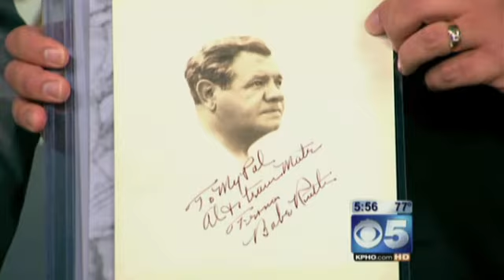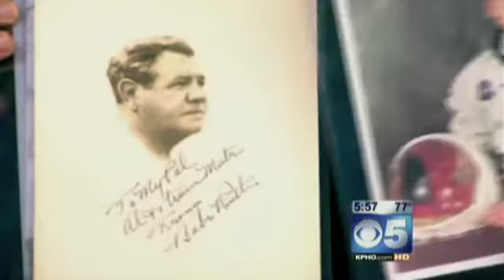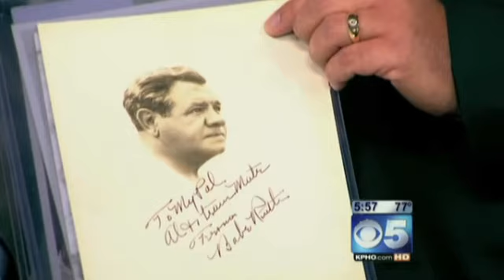Auctions On The Internet, KPHO-TV(CBS)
Bobby Livingston from RR Auctions brought in a few autographs that are up for bids on their auction site. (rrauction.com)